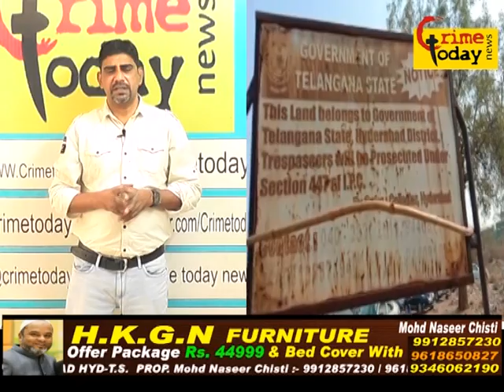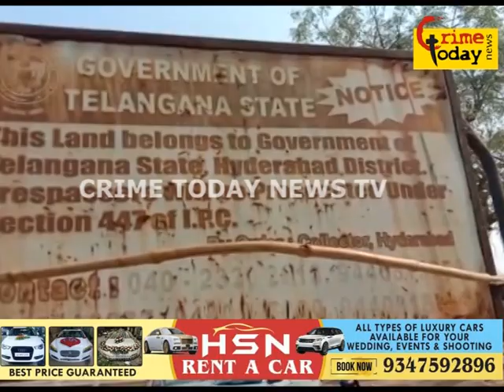zaheranagar maidan cancer hospital ki parking ko dediya gaya hai sports se bache maheroom hogaye